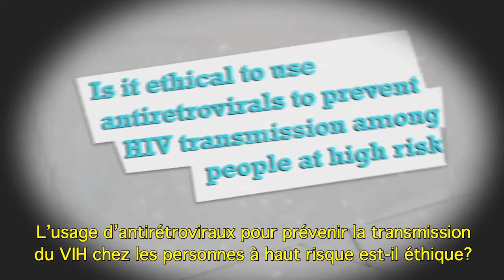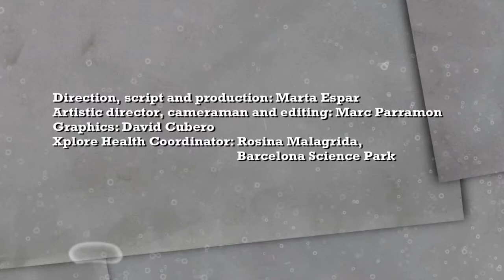VIH: enjeux éthiques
Comment améliorer la prévention contre le VIH ? Doit-on augmenter les dépistages du VIH ? Écoutez les experts et donnez-nous votre opinion.